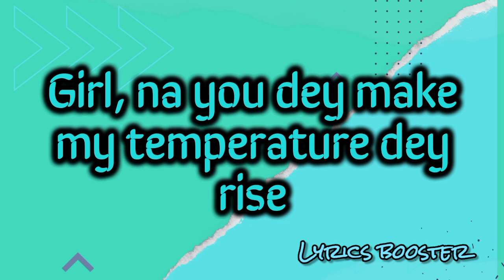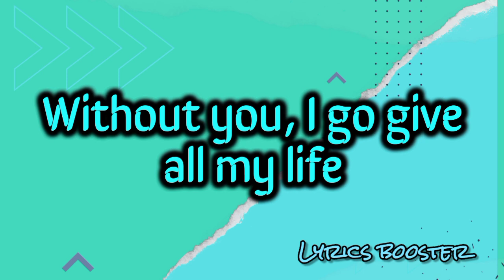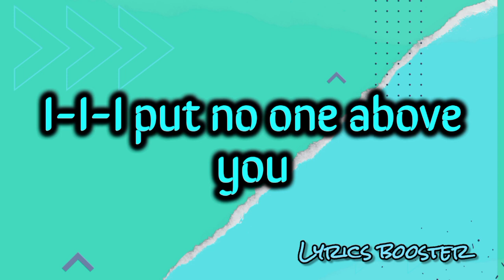CKay-Love Nwantiti (Lyrics)....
Yeah

Ah-ah-ah-ah-ah-ah
Ah-ah-ah-ah-ah-ah, ah-ah-ah
Ah-ah-ah-ah-ah-ah
Ah-ah-ah-ah-ah-ah, ah-ah-ah
Ah-ah-ah-ah-ah-ah
Ah-ah-ah-ah-ah-ah, ah-ah-ah
Ah-ah-ah-ah-ah-ah

Ah-ah-ah-ah-ah-ah
Ah-ah-ah-ah-ah-ah, ah-ah-ah
Ah-ah-ah-ah-ah-ah
Ah-ah-ah-ah-ah-ah, ah-ah-ah
Ah-ah-ah-ah-ah-ah
Ah-ah-ah-ah-ah-ah, ah-ah-ah
Ah-ah-ah-ah-ah-ah
Ah-ah-ah-ah-ah-ah, ah-ah-ah